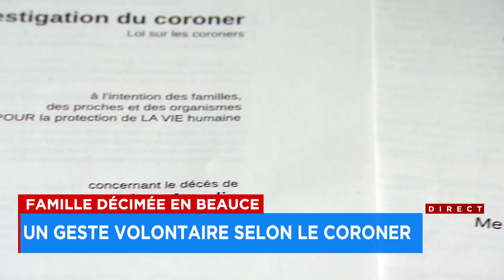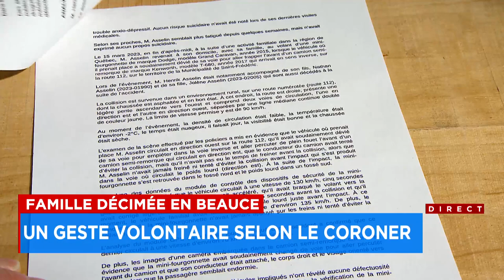Famille d'Adstock décimée: il s’agissait d’un geste volontaire d’après le coroner - Explications 17h